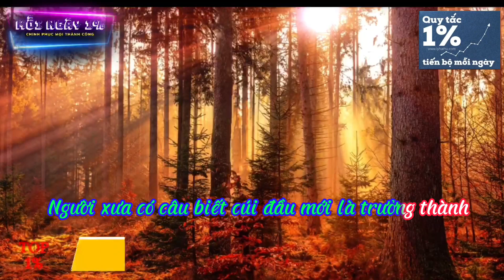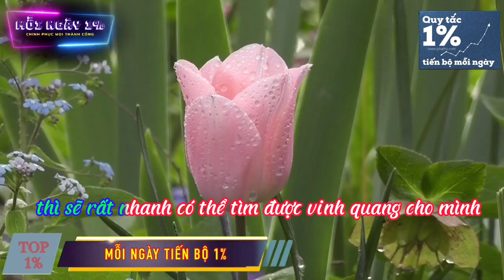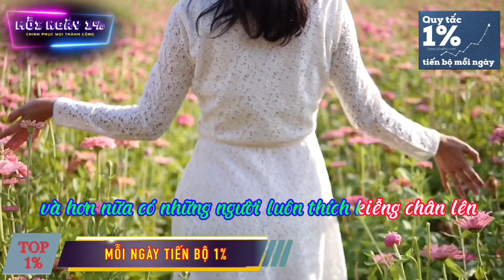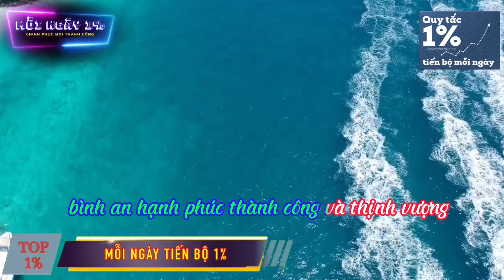Lúa Chín Thì Cúi Đầu, Người Biết Hạ Mình Mới Là Cao Thủ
Quí vị và các bạn thân mến. Quí vị và các bạn vừa xem xong Trên đây là bài chia sẻ:

Nếu bạn thấy video hữu ích xin đừng quyên nhấn like và đăng ký ủng hộ kênh, nhớ nhấn vào nút hình cái chuông để nhận được thông báo mỗi khi video mới của chúng tôi phát sóng bạn nhé. Một lần nữa xin chân thành cảm ơn quí vị và các bạn đã theo dõi video clip.
 Xin kính chúc quí vị và các bạn luôn luôn bình an và hạnh phúc. Xin trân trọng kính chào và hẹn gặp lại ở video tiếp theo.
Trân trọng,